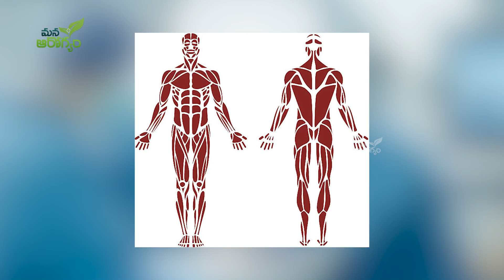గాయాలు సర్జరీ కుట్లు తొందరగా మానాలి అంటే.... ఈ ఫుడ్స్ తిన్నండి.. | Mana Arogyam | Health